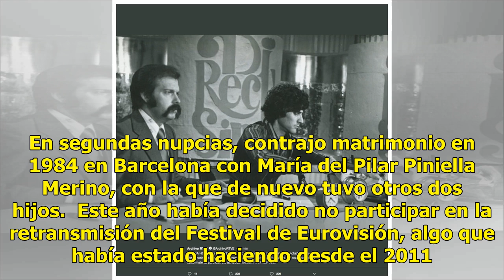11 cosas que no sabías de José María Íñigo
11 cosas que no sabías de José María Íñigo